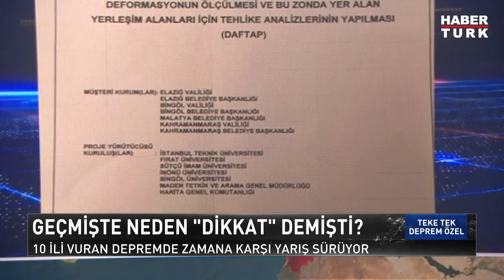Orta Anadolu'da da depremler olabilir mi? Prof. Dr. Naci Görür yanıtladı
Orta Anadolu'da da depremler olabilir mi? Olası Marmara Depremi için ne düşünüyor?

Teke Tek Deprem Özel’de Yer Bilimci-Bilim Akademisi Üyesi Prof. Dr. Naci Görür soruları yanıtladı.